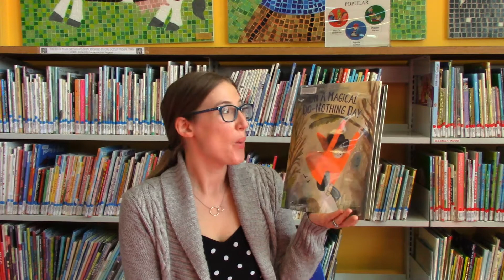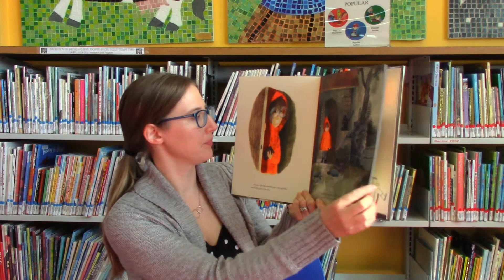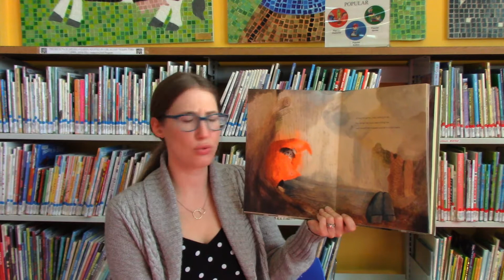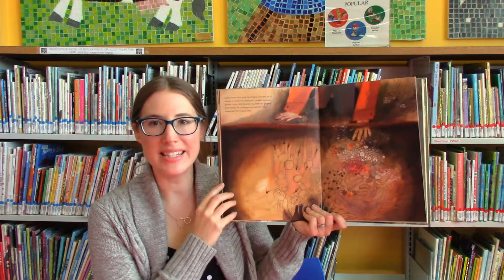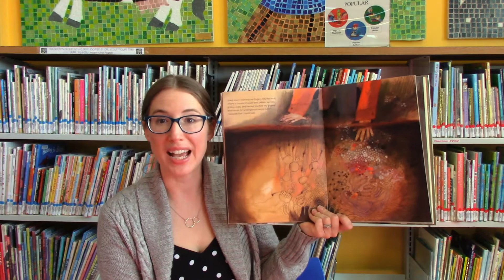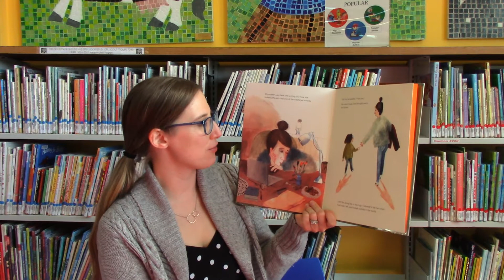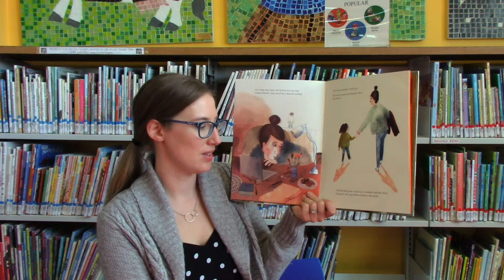Digital Story Time: On A Magical Do Nothing Day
When the narrator’s mother sends them outside to play and they drop their video game device in the pond, they must entertain themselves with their imagination and the nature that surrounds them.

On a Magical Do-Nothing Day was written and illustrated by Béatrice Alemagna. Published in 2017 by Harper, an imprint of HarperCollinsPublishers.